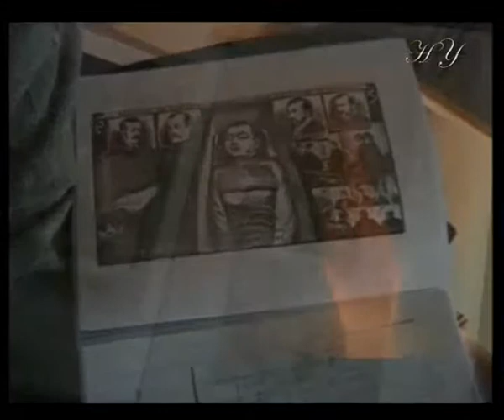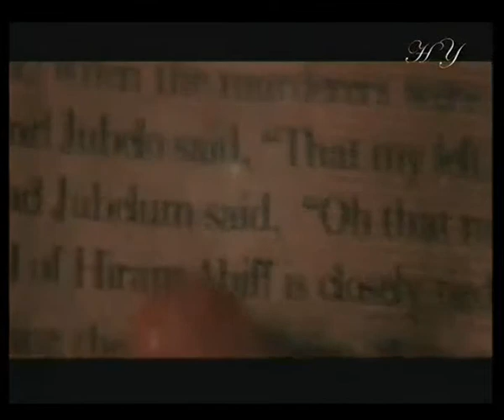THE KNIGHTS TEMPLARS AND FREEMASONRY - JACK THE RIPPER MURDERS